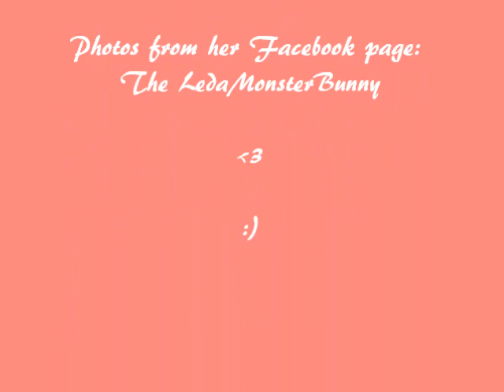LedaBunnie(:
Photo slideshow of Leda Muir through the years. She is myinspiration(: Her channel if you don't know is HaiLedaBear.